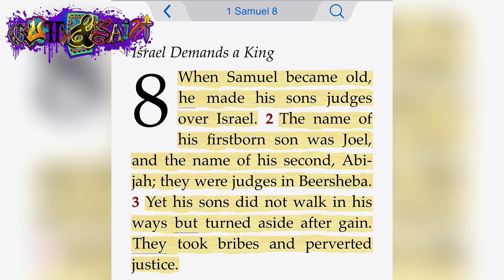The Dark Side of the Black Church Unveiled by Umar Johnson - is he right.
Vlogging equipment:

Canon EOS M6 Mark II Mirrorless Digital Compact Camera + EF-M 15-45mm F/3.5-6.3 is STM + EVF Kit, Silver

12-inch Large Portable Teleprompter Suitable for DSLR/Camcorders, Optical Splitter Glass, Supports Tablets and Smartphones, Video Making Tools, Aluminum Body, with a Bag, No Assembly Required